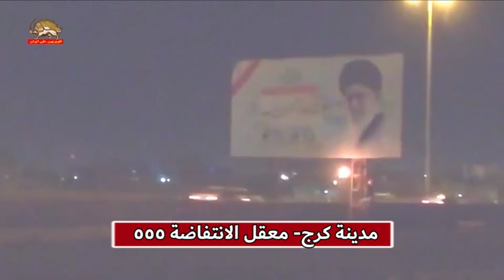إحراق لافتة تحمل صورة خامنئي الجلاد بمدينة كرج - 27 سبتمبر 2018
في عمل شجاع لإحياء ذكرى شهداء 27سبتمبر1981 الأبطال
وذكرى المجاهدة الشهيدة  البطلة «ثريا برتوي» في 27سبتمبر1981قام أعضاء معقل 555 للانتفاضة بمدينة كرج بإحراق لافتة خامنئي الجلاد.